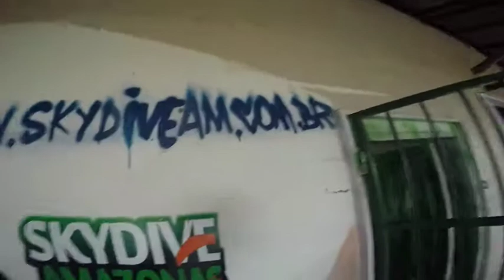skydive amazonas - salto duplo Aldir Melo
Venha descobrir por que os pássaros cantam!!!
Agente seu salto wooohooo 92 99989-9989 Danielle Costa